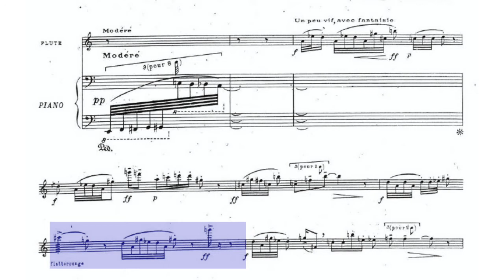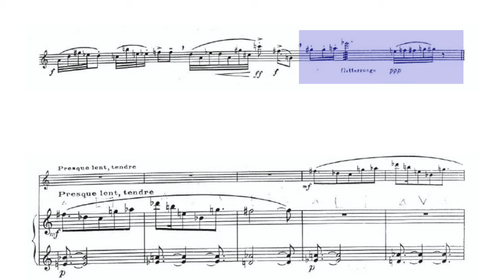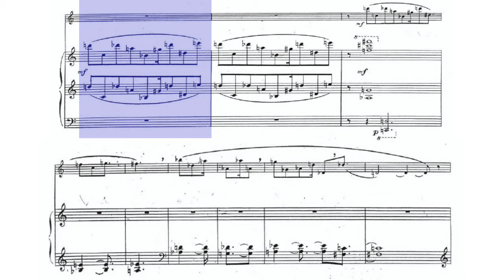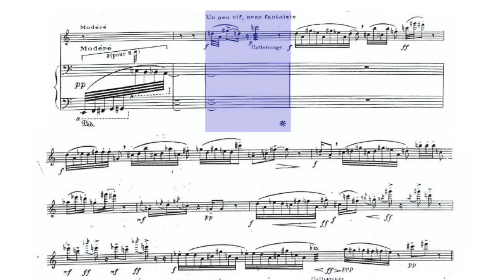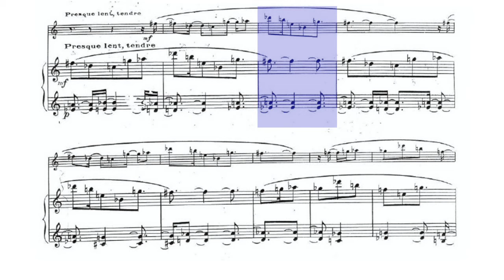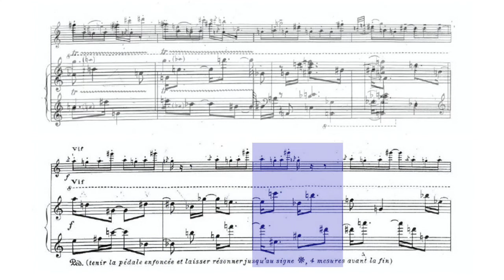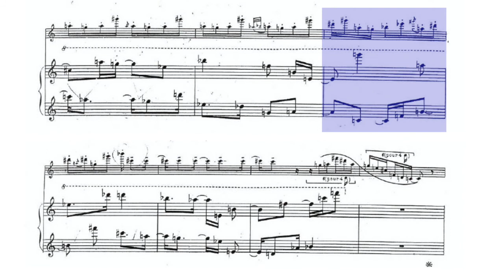🎼 OLIVIER MESSIAEN - Le Merle Noir [FLUTE & PIANO] - (Sheet Music)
Messiaen had a consuming, lifelong interest in ornithology and particularly bird songs. While not his first work to incorporate stylised birdsong, "Le Merle Noir" was the earliest of his pieces to be based mainly on birdsong, and it foreshadows Messiaen's later, more extended birdsong-inspired pieces.

Messiaen era aficionado a la ornitología y, particularmente, a los cantos de pájaros. "Le Merle Noir" (El Mirlo Negro) fue la primera de sus piezas basada principalmente en el canto de los pájaros,​ y antecede piezas futuras del compositor inspiradas en cantos de pájaras de mayor escala.